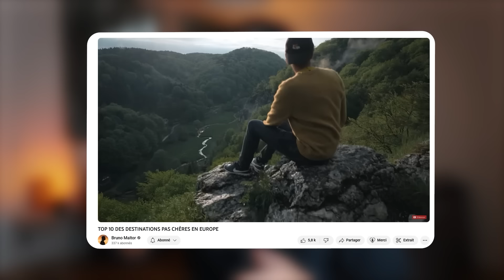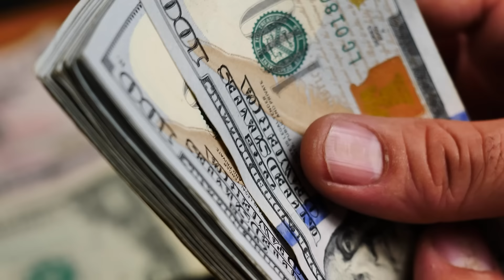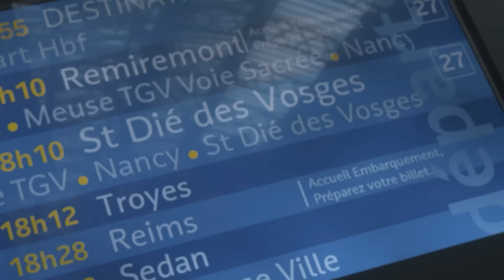Où Voyager en EUROPE en fonction des mois de l’année ?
Voyager en Europe est toujours une bonne idée ! Voici une vidéo qui est la pour vous donner des idees en fonction des mois de l’année :)